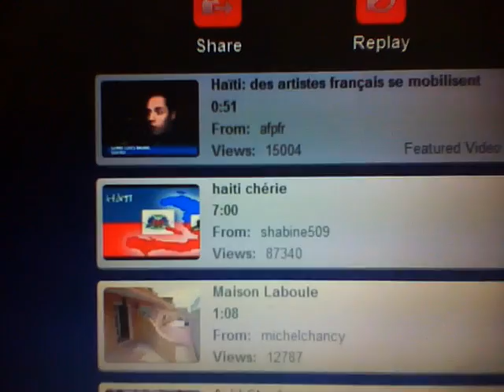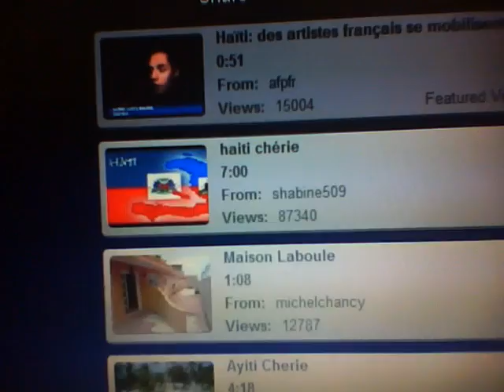Ready or not our Haitian people will get up